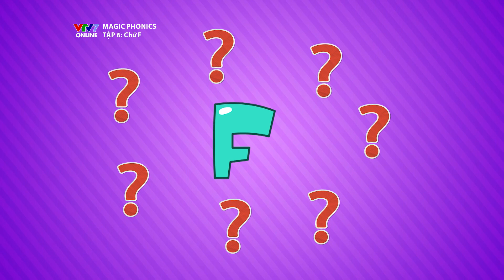Magic Phonics | Cùng bé phát âm chuẩn Tiếng Anh | Chủ đề 6: Chữ F | VTV7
Magic Phonics mở ra một thế giới kỳ thú về những chữ cái tiếng Anh dành cho các bạn nhỏ trong độ tuổi từ 4 – 6 tuổi. Trong mỗi số, cô giáo hài hước Liesel cùng với cặp anh em siêu đáng yêu Rooney và Amber sẽ mang đến cho các khán giả một chữ cái chủ đề (Phonic) theo thứ tự bảng chữ tiếng Anh Alphabet.
Sự kết hợp giữa màu sắc của chữ cái, hình ảnh của đồ vật và âm thanh của những bài hát vui nhộn sẽ giúp các bé dễ dàng hòa mình vào không gian vui nhộn của Magic Phonics. Chính những niềm vui và sự hào hứng mà các bé có thể thuộc nhanh – nhớ lâu các kiến thức tiếng Anh cơ bản. Đặc biệt, trong phần cuối của chương trình, các bé còn được cùng Rooney và Amber đi khám phá sự xuất hiện của chữ cái chủ đề trong đời sống hàng ngày. Thông qua đó, khuyến khích các bậc phụ huynh dành thời gian cùng ôn tập với các bé tại chính những không gian quen thuộc trong gia đình mình.

Kênh Youtube chính thức của Kênh Truyền hình Giáo dục Quốc gia VTV7.

VTV7 KIDS mang đến các chương trình giáo dục an toàn và bổ ích, truyền cảm hứng học tập và sáng tạo dành cho các bé từ 0 đến 10 tuổi.
▶ Theo dõi Fanpage VTV7 KIDS để cập nhập thông tin và tham gia những cuộc thi thú vị:
▶ Truy cập Website VTV7 để cập nhật những thông tin mới nhất: